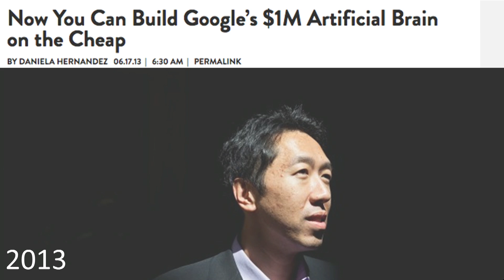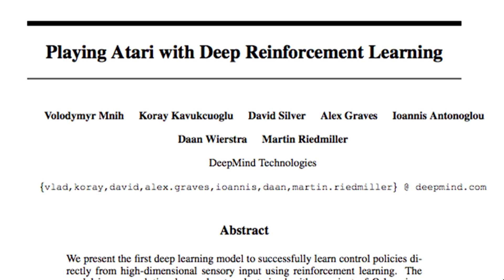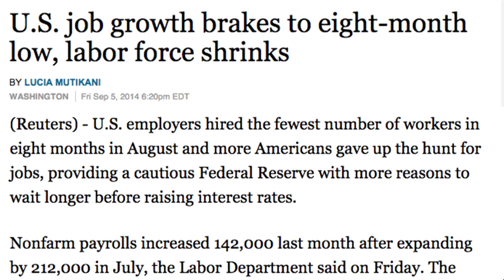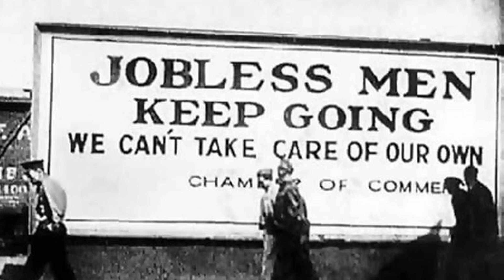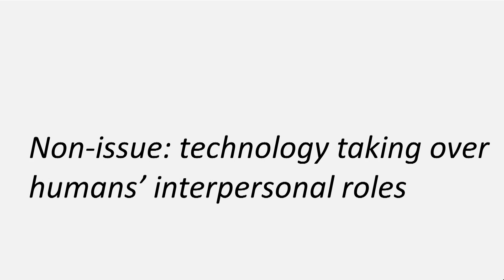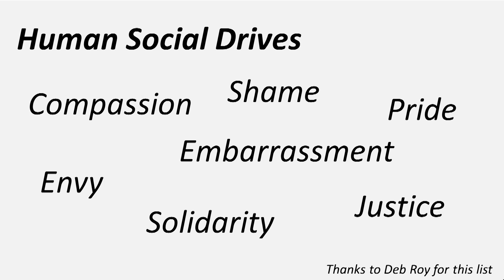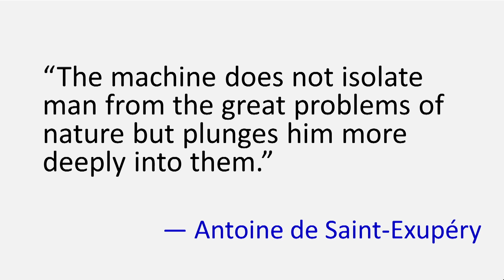The Second Machine Age | Andrew McAfee | TEDxBoston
This talk was given at a local TEDx event, produced independently of the TED Conferences. Work, progress, and prosperity in a time of brilliant technologies

Andrew McAfee studies the ways that information technology (IT) affects businesses and business as a whole. His research investigates how IT changes the way companies perform, organize themselves, and compete. At a higher level, his work also investigates how computerization affects competition, society, the economy, and the workforce.